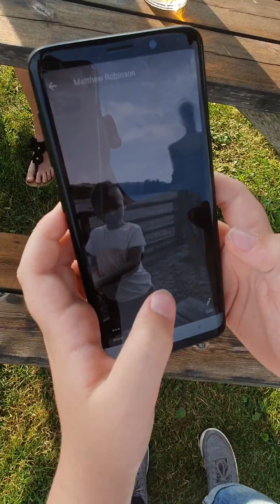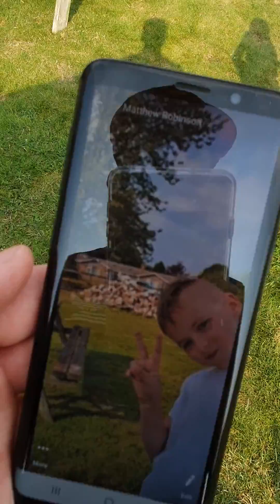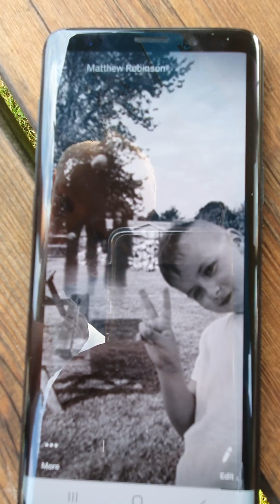Alfie finds strange things in his pictures!!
Legendary hits get worried when we use filters on our photos and find creepy images